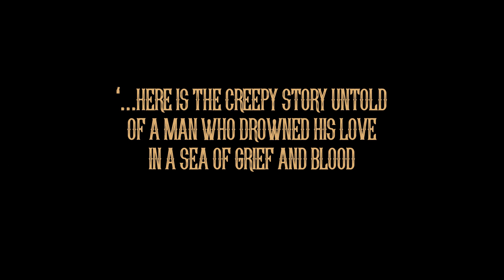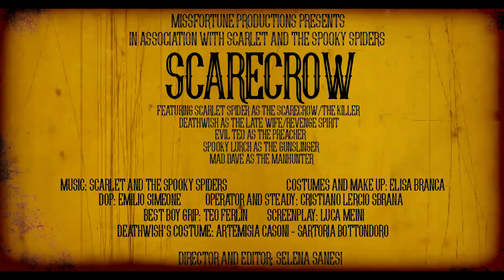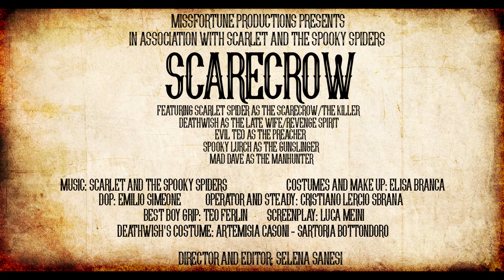SCARLET AND THE SPOOKY SPIDERS - The Scarecrow (OFFICIAL VIDEO)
Directed and edited by: Selena Sanesi
Produced by: Miss Fortune production in association with Scarlet and the Spooky Spiders.

Featuring:
Scarlet Spider - the Scarecrow - (The Killer)
Deathwish - the late wife - (the revenge spirit)
Evil Teo - (the Preacher)
Spooky Lurch - (the Gunslinger)
Mad Dave - (the Manhunter)

Operator: Cristiano "Lercio" Sbrana
D. o. P.: Emilio Simeone
M. U. A. and set designer : Elisa Branca
Best Boy Grip: Evil Teo
Screenplay: Luca Meini
Label : Cavity records